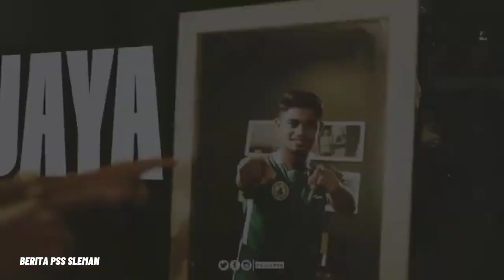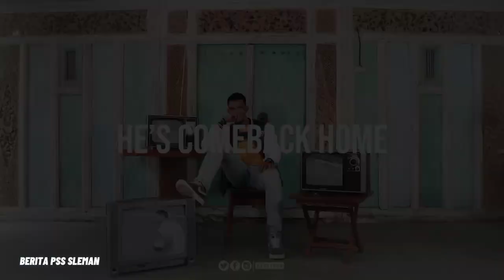ADA WAJAH BARU! jebolan timnas! Berikut Daftar Lengkap Pemain Baru PSS Sleman